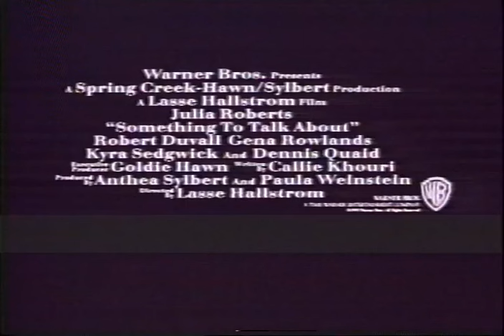Something To Talk About Trailer 1995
Director: Lasse Hallstrom
Starring: Dennis Quaid, Gena Rowlands, Julia Roberts, Kyra Sedgwick, Robert Duvall,

A timid young woman asserts herself and shocks her strait-laced family when she finds out her husband has been unfaithful.

Movie, Something To Talk About Movie,Something To Talk About Trailer,Something To Talk About 1995, Lasse Hallstrom,Dennis Quaid, Gena Rowlands, Julia Roberts, Kyra Sedgwick, Robert Duvall,